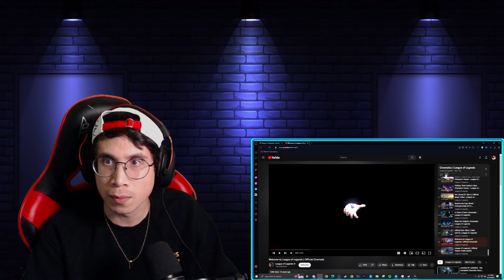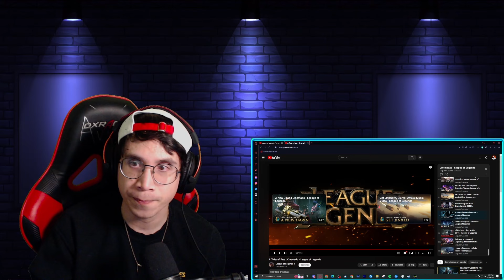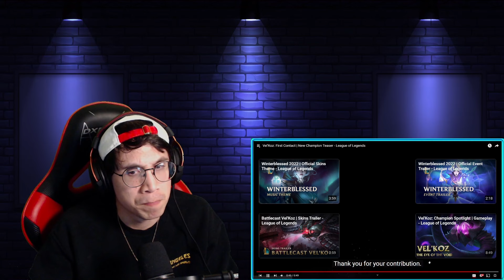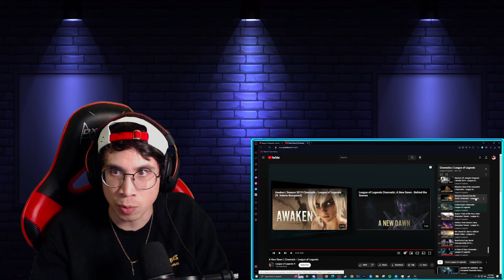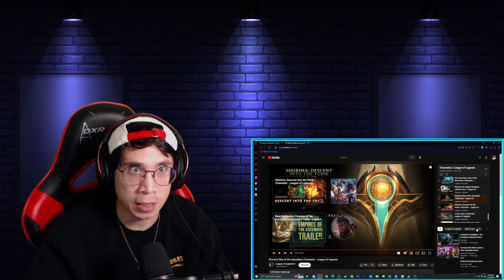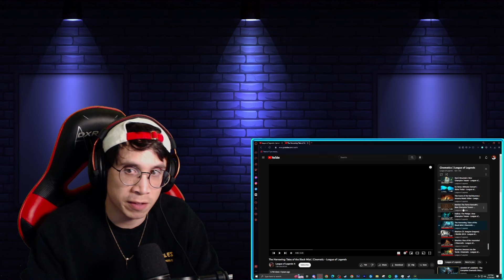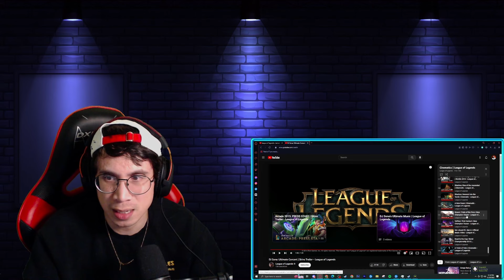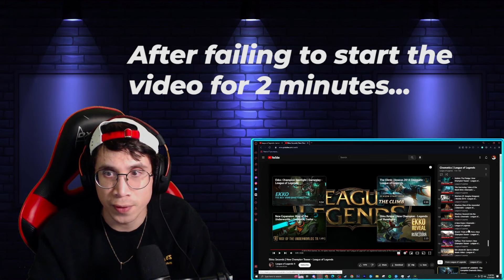NON-LEAGUE PLAYER Reacting to Every League of Legends Cinematic | Part 1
Part 1 of me reacting to every League of Legends Cinematic per the official playlist made by Riot. Let me know below if there are any other cinematics I should take a look at that I may miss!

Chapters:
0:00 Introduction
1:00 Welcome to League of Legends
4:16 League of Legends Official Teaser Trailer (2009)
6:36 Official Mac Client Trailer (2013)
8:18 Enter the Freljord Cinematic
10:00 A Twist of Fate Cinematic
14:56 Road to the Cup: World Championship 2013 Animation
18:16 Get Jinxed Music Video
21:18 Vel'Koz First Contact Champion Teaser
22:18 Braum: Trials of the Poro Champion Teaser
23:58 A New Dawn Cinematic
30:30 Shurima: Descent into the Tomb
33:57 Shurima: Rise of the Ascended
38:37 Warriors (ft. Imagine Dragons) Music Video
41:53 The Harrowing: Tales of the Black Mist
44:31 Kalista: The Pledge Champion Teaser
46:37 Rek'Sai: The Terror Beneath Champion Teaser
48:35 The Curse of the Sad Mummy | Amumu Music Video
53:15 DJ Sona: Ultimate Concert Skins Trailer
55:27 Bard: Mountain Champion Teaser
59:02 Ekko: Seconds Champion Teaser
1:01:46 Outro